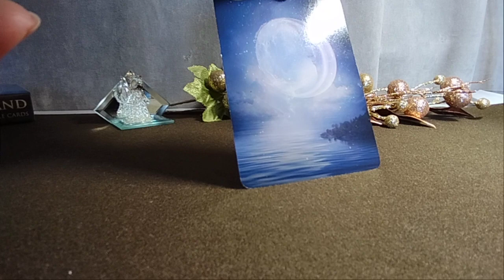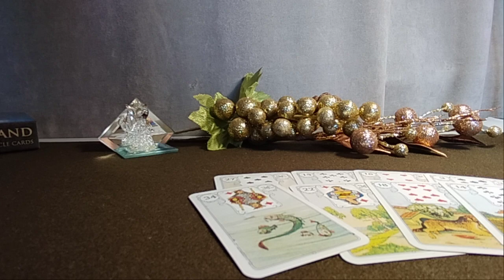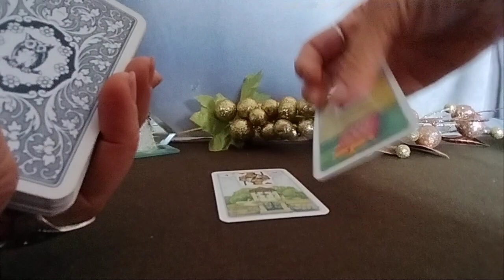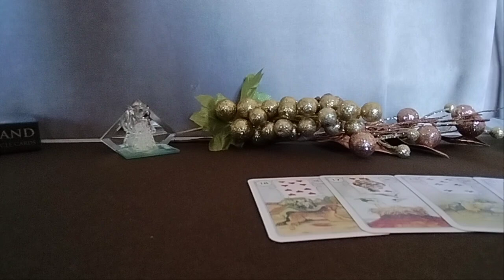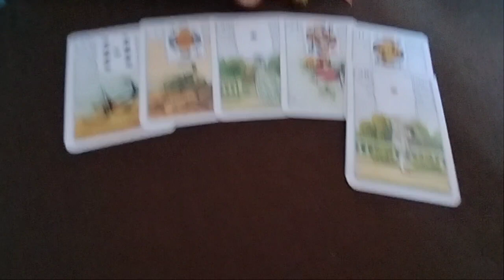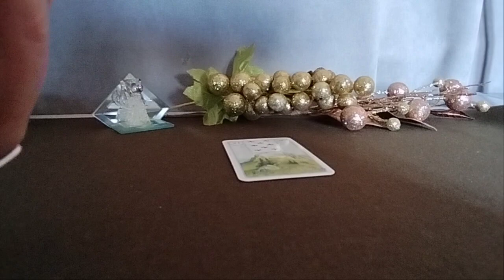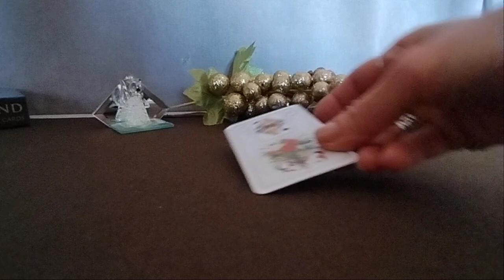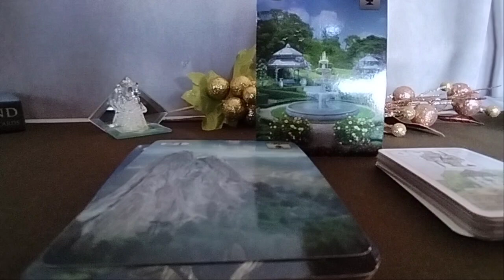პარასკევი დღის პროგნოზი ლენორმანისგან - 2 ვარიანტი ✨🃏✨